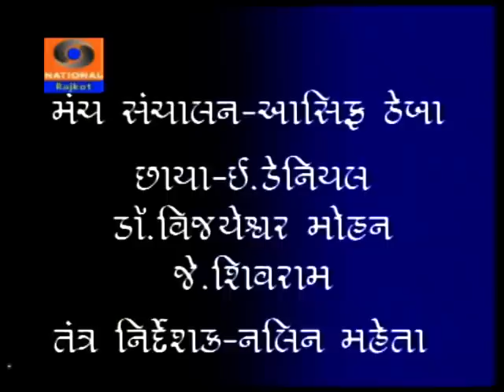Hasya || Jokes || Sukhdev Dhamelia || Doordarshan kendra rajkot